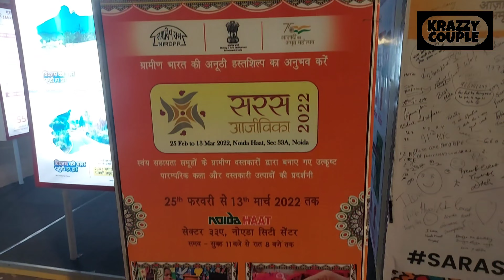Chokhi Haveli Noida | Noida Haat | Saras Aajeewika Mela | Rajasthan in Noida | Full Tour | All Info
Hello everyone,
We are going to Chokhi Haveli in Noida Haat. We visited this place on 10th March 2022, Wednesday. We paid Rs. 500 per person for entry and food. My honest opinion to you is that the price is high and this place is nowhere in comparison to Chokhi Dhani. Made in a very small area and the options are very limited. But if you are with kids, u can spend some time at this place. I was disappointed. Noida Haat is a must-visit place if you wish to go to a different place for shopping. Do visit Noida Haat. Enjoy the vlog.

Mata Vaishno Devi Vlog 2021 Part 1 Vaishno Devi Yatra Guide | Vande Bharat Express | New Delhi Katra

You can drop me a message on the comments section or my Instagram for all your questions I will try my best to solve your queries